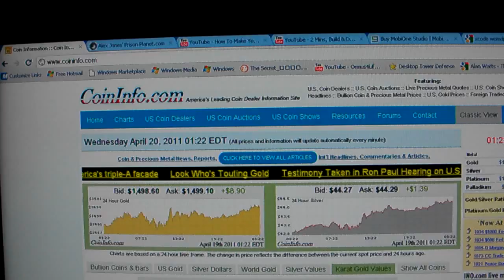Gold Almost $1500 Almost there Almost!!!!!